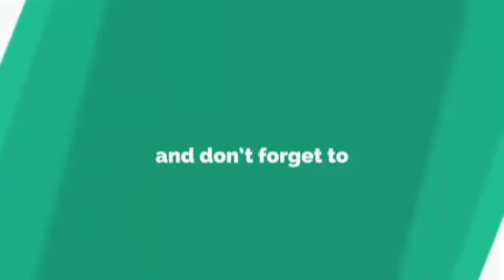Pove Pora comed Lates Promo - 28th December 2018 - Poove Poora comedy Show - Sudheer,Vishnu Priya -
Pove Pora comedy show Latest Promo - 28th December 2018 - Poove Poora comedy  Show - Sudheer,Vishnu Priya -